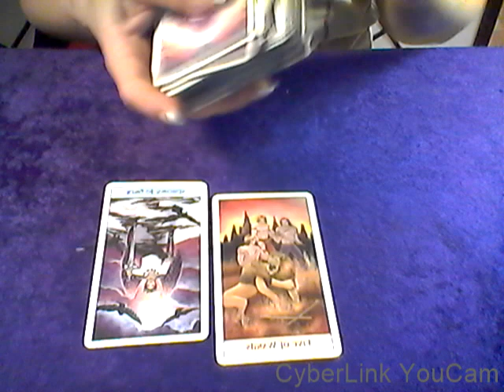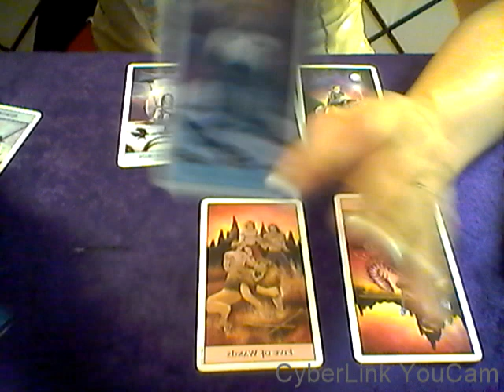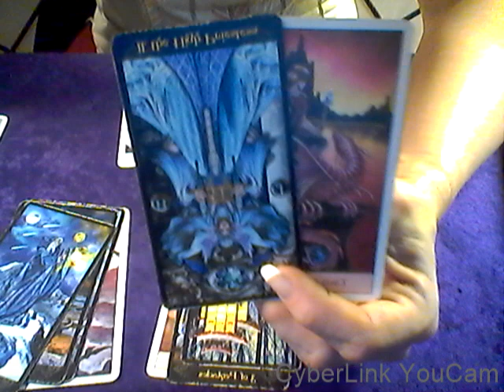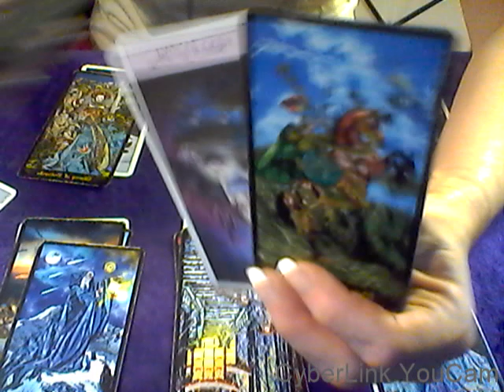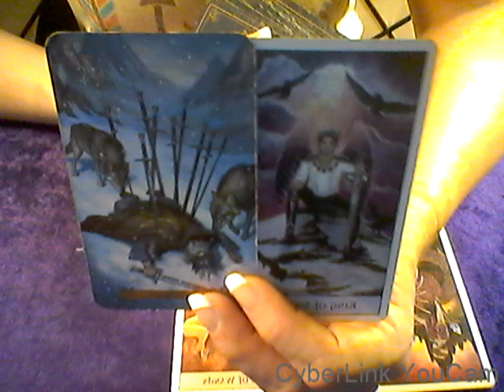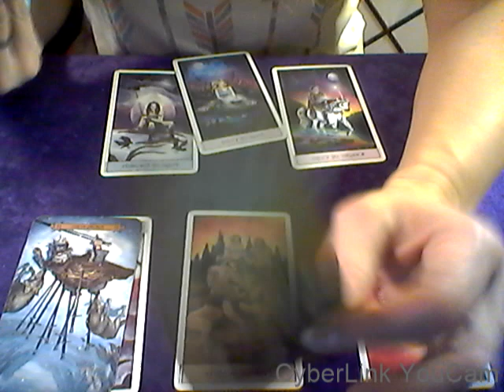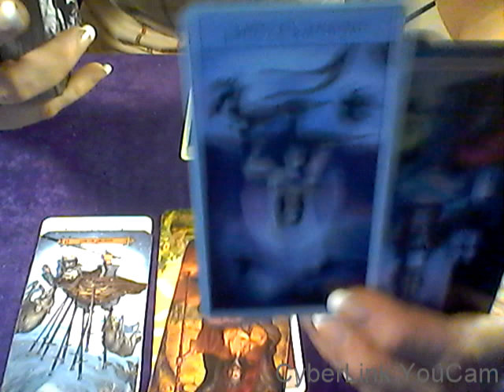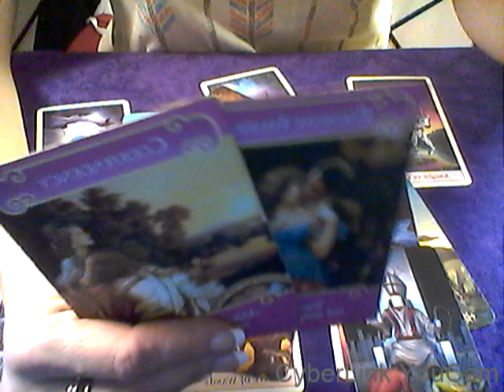LEO & CROSSWATCHERS WEEKLY LOVE*MAY 6-12, 2019